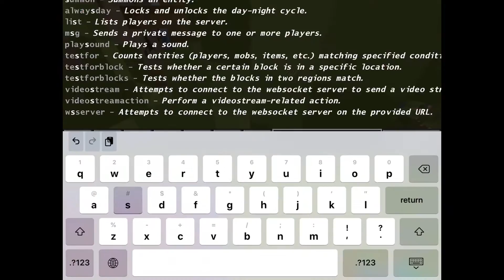Armor Showcase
Showin off the armor sets.